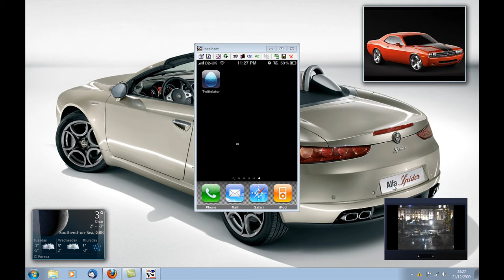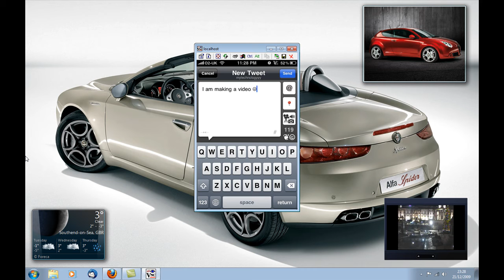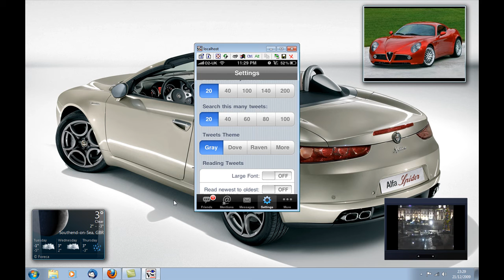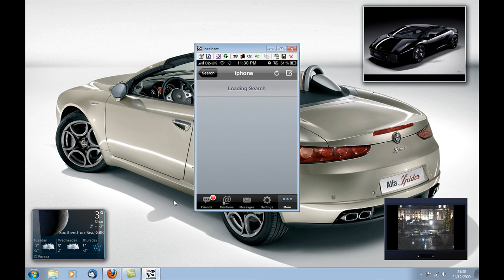The Best Twitter App for iPhone and iPod Touch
This is a review on what I would consider the best Twitter app to be. I chose Twitterlator Pro because of its many options it is a great program to use and combines the best of all the other Twitter apps out there.

It is available at the app store for £2.99 or about $4 but there is a free version for those of you who don't want to pay *cough*or might use Appulous*cough*